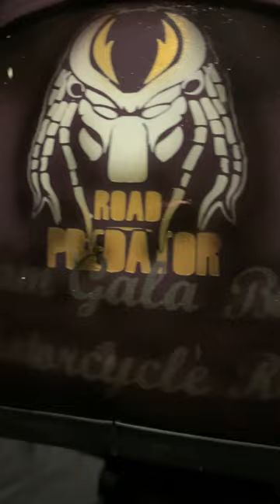Beware of snakes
is_from_webapp=1&sender_device=pc